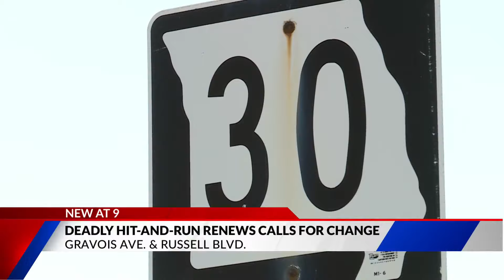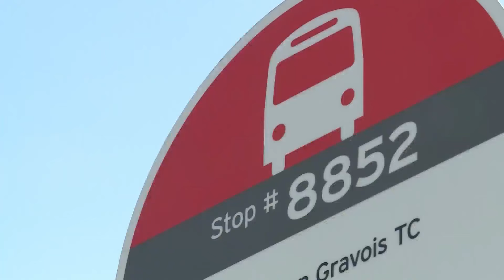Deadly St. Patrick’s Day hit-and-run renews calls for change at dangerous intersection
A deadly hit-and-run near the Soulard neighborhood has renewed calls for something to be done at one of the city’s most dangerous intersections.